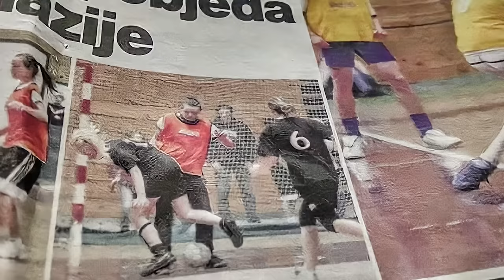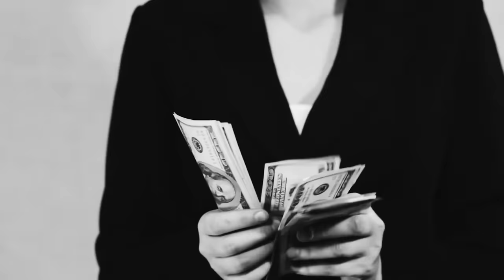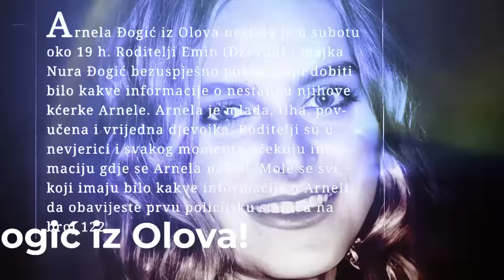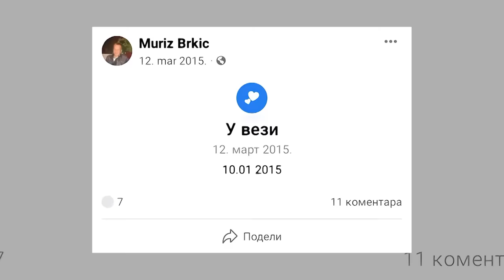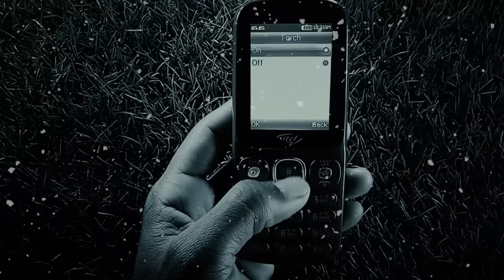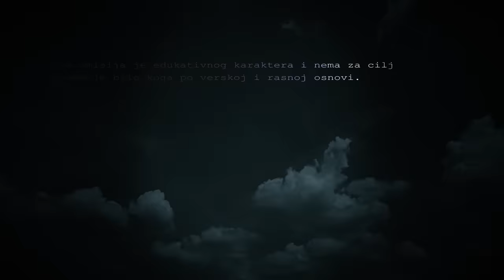TRAGOVI UBICE 43 - Mučenička smrt ARNELE ĐOGIĆ IZ OLOVA‼ Anđeo u kandžama šejtana‼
Arnela Đogić iz Olova bila je anđeo od devojke i mi nikada nećemo ni oprostiti ni zaboraviti njenu tragičnu smrt za koju su kriva dvojica monstruma.
Šta je njih motivisalo da ovo učine jednoj nedužnoj devojci: da li je to ljubomora, mržnja, novac ili nešto treće? U ovoj epizodi biće otkriven pravi motiv ovog zverstva.